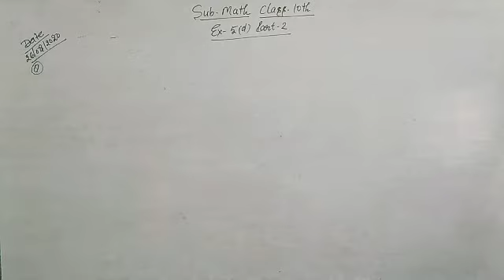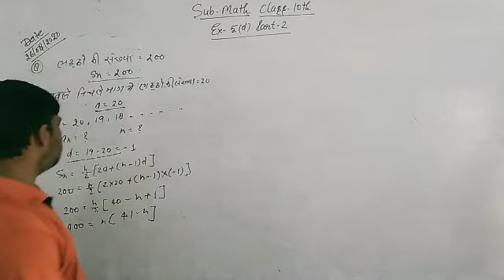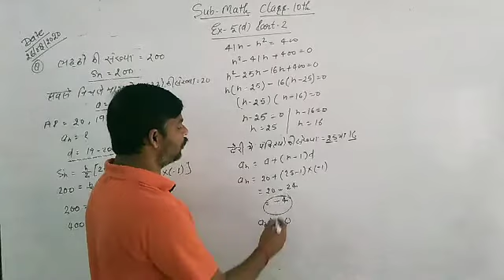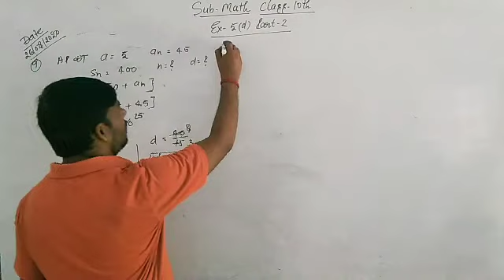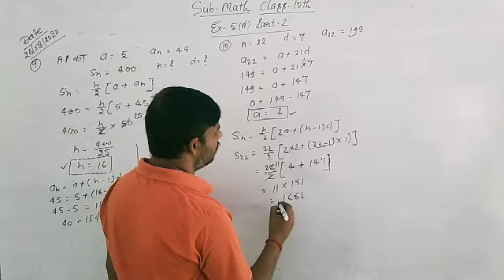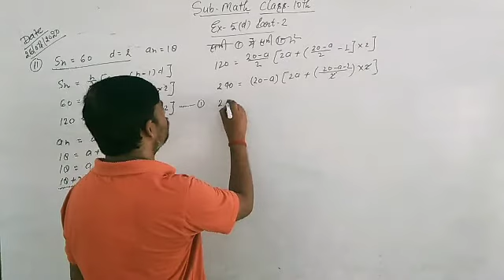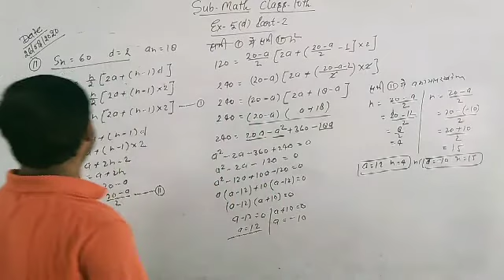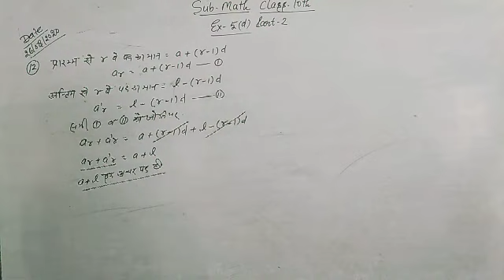Math's class 10 ex 5 (d) part 2